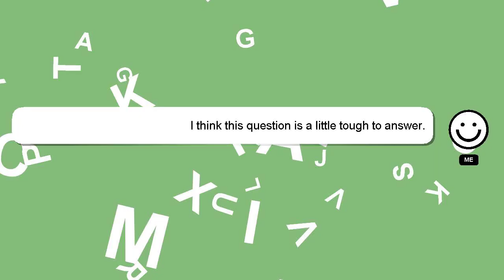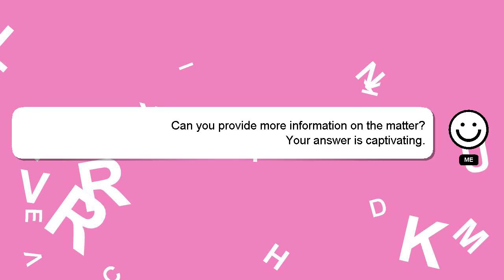NodeJS : Store an image in MongoDB using Node.js/Express and Mongoose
an Node.js/Express in using : image NodeJS and MongoDB Store Mongoose